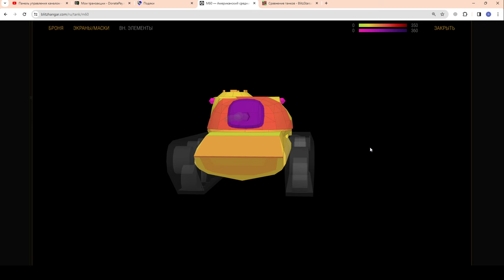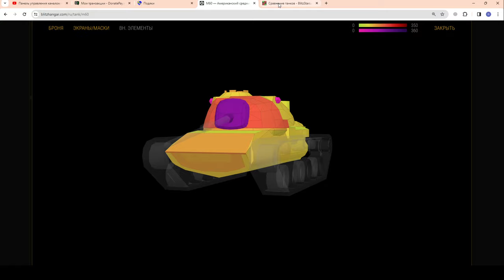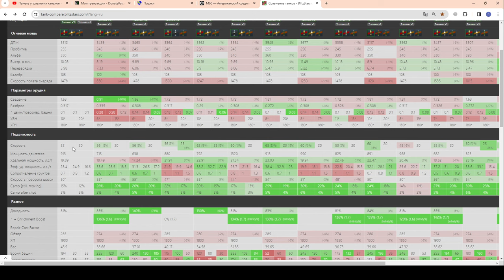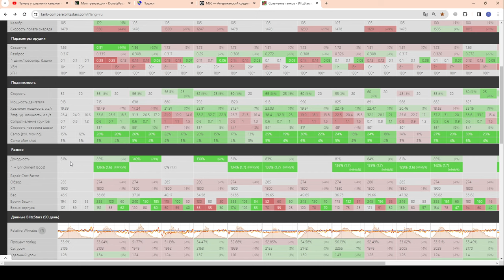💥M60💥ЧЕСТНЫЙ ОБЗОР💥ДОСТОЕН ВНИМАНИЯ за 17500 золота в WoT Blitz 2024 | WOT-GSN